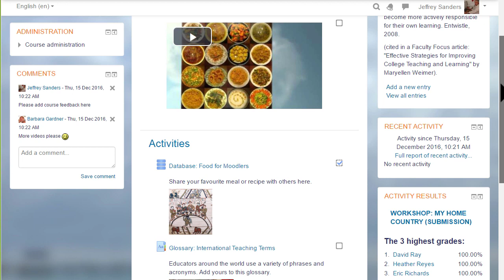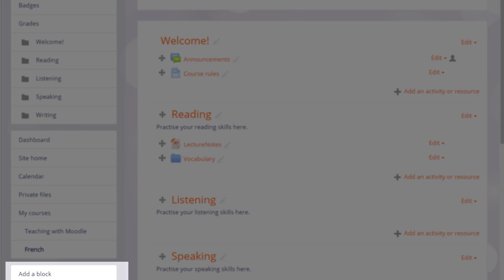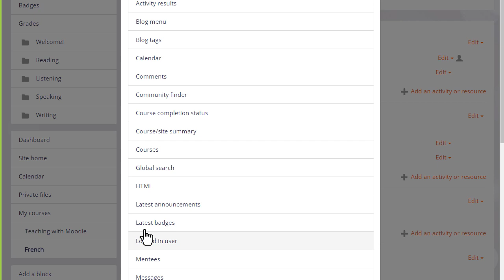What are blocks? Modle 3.4